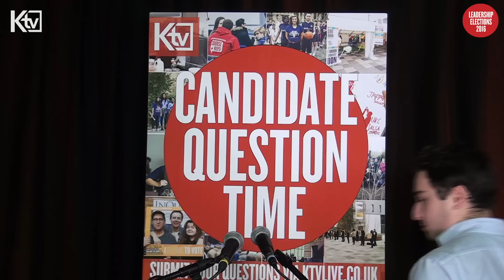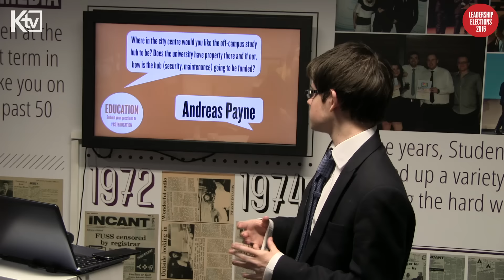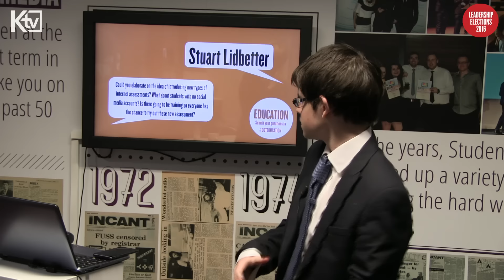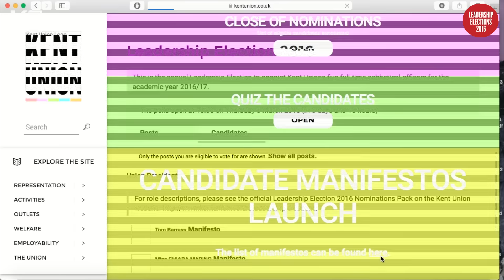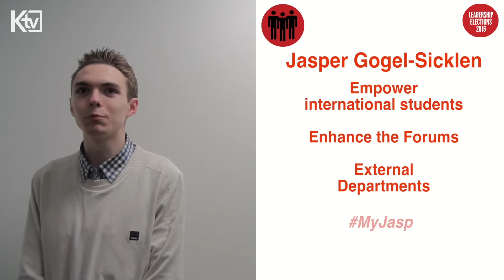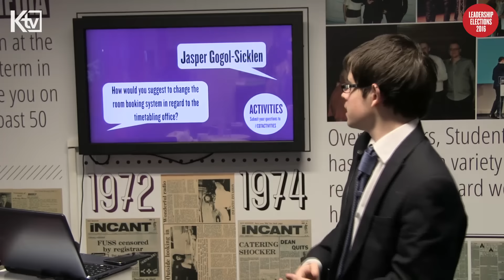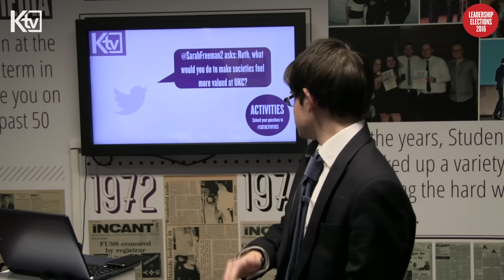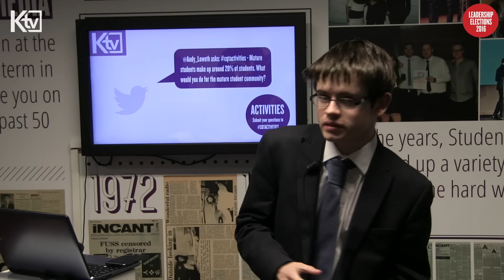Candidate Question Time 2016 | Education & Activities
Voting opens Thursday 12th March 2016 at noon.